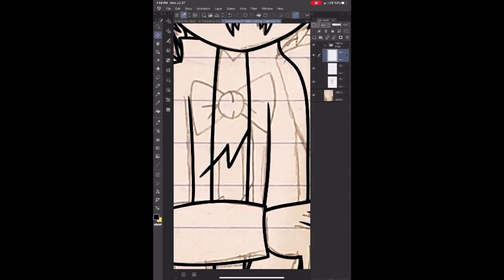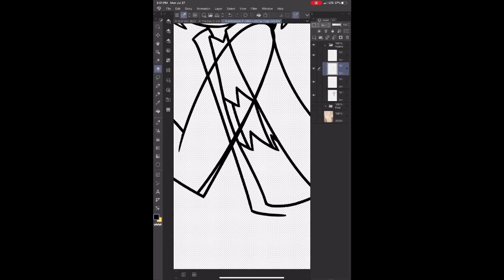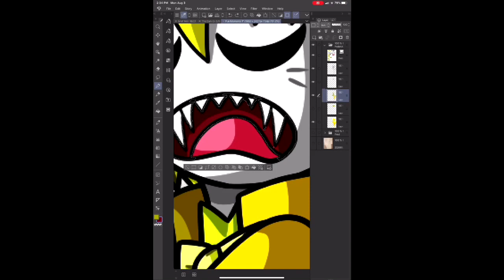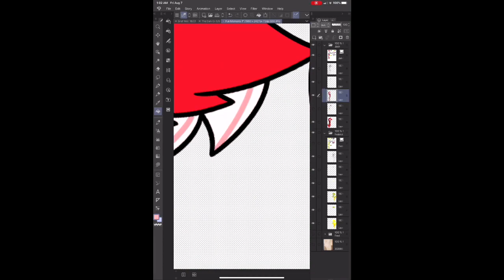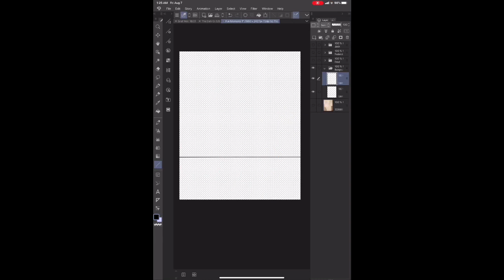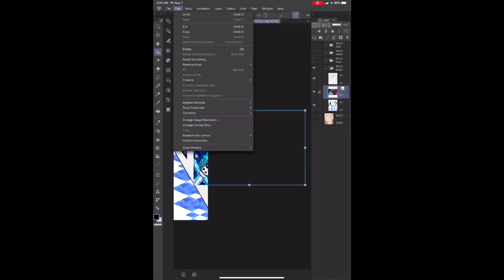Speedpaint Snaf: Fun Moments Part 1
Phone- Mediabang
Ipad-Clip Studio Paint
Phone- Mediabang
Ipad-Clip Studio Paint